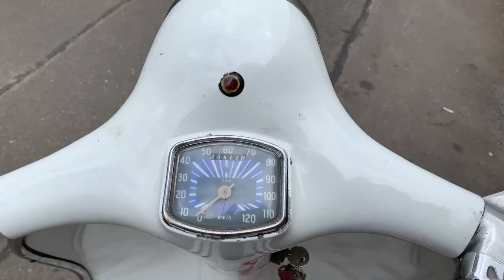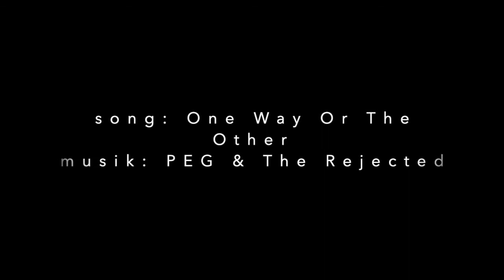Virtueller 1.Mai VCH 2020